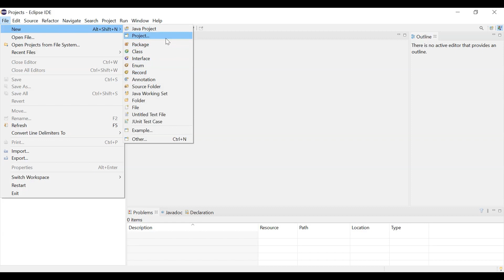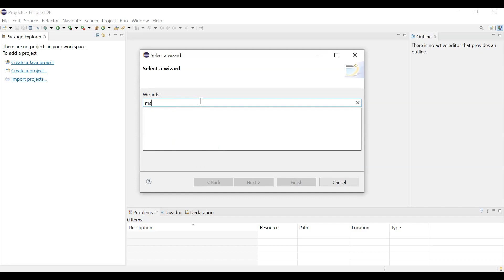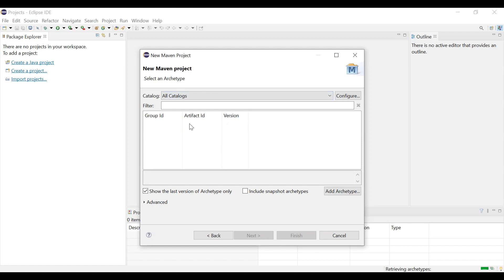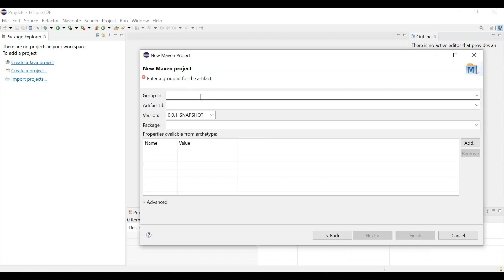Create First Maven Project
This video shows how to create the first Maven project.